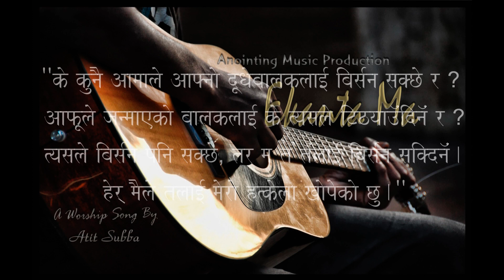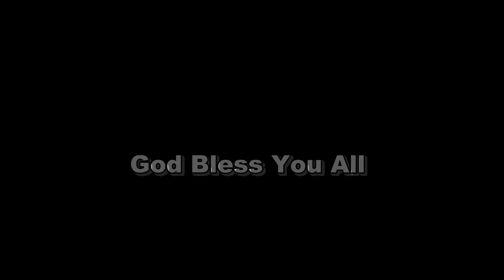एकान्तमा (Acoustic) || Atit Subba || Anointing Music Production.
Album : Krityagyata (2018).
Music Arrangement, Vocal : Atit Subba.
Anointing Music Production.
Home Production.